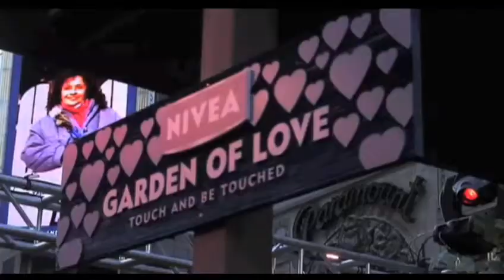Motion-based Interactive System Showreel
PlayMotion is a magical device that transforms ordinary walls, table-tops, floors and ceilings into widely interactive experiences.